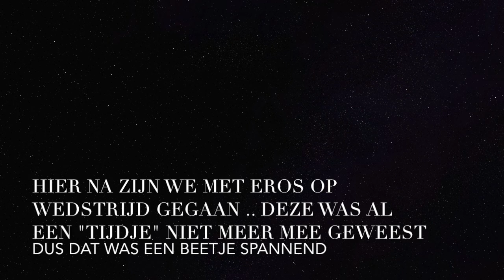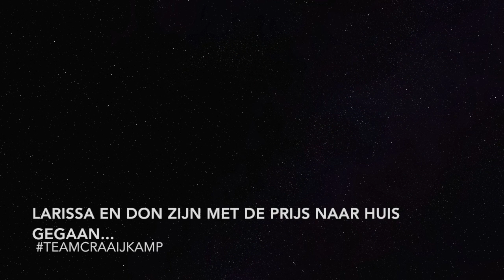Wedstrijdvlog vlog #2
Op wedstrijd met Willy Wonka in de U25 en met Eros in de PSG!